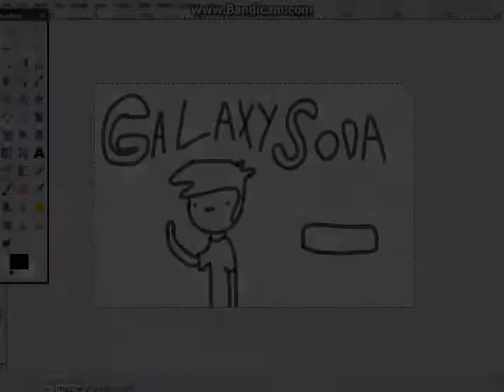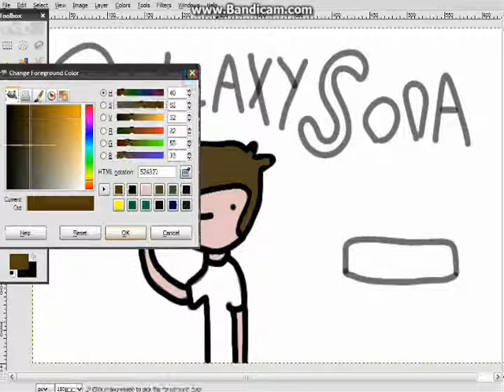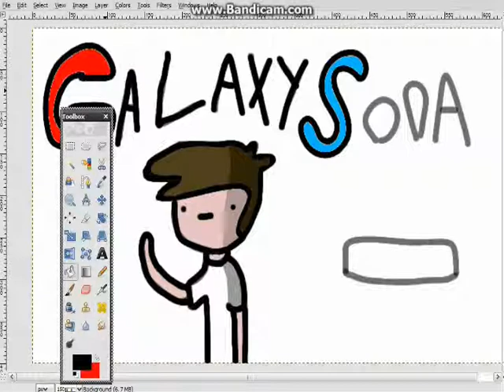Drawing...myself.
i felt like drawing something so i drew myself.

song: doppelganger-haywyre